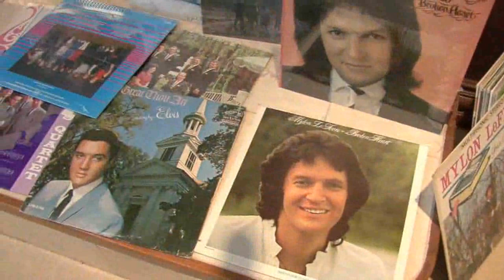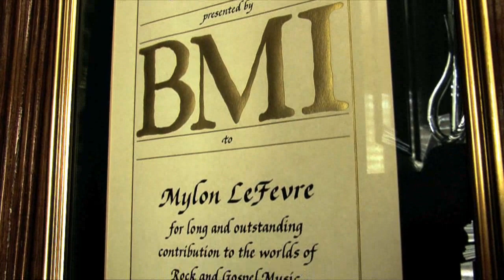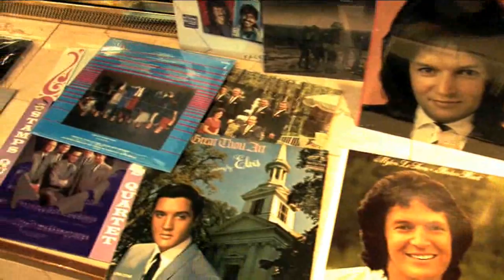Drugs, Hippies and Jesus